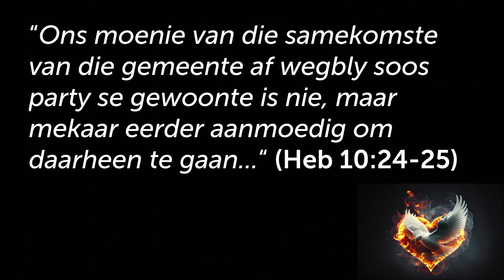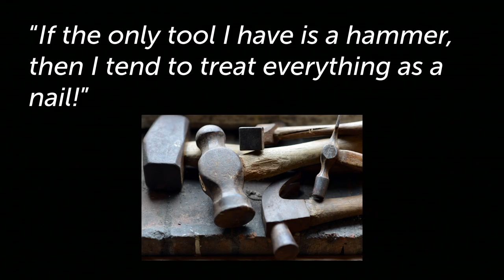Ontdek jou Gawes deur om in SKAKEL by die kerk